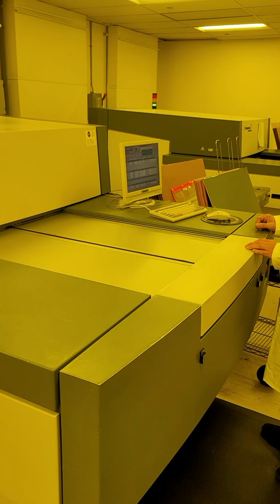Manufacturing Day 2021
An overview of printed circuit board manufacturing processes utilized at Bay Area Circuits.